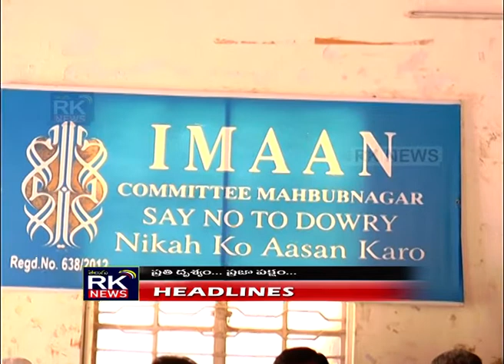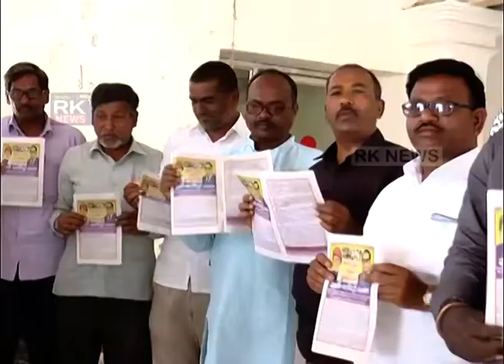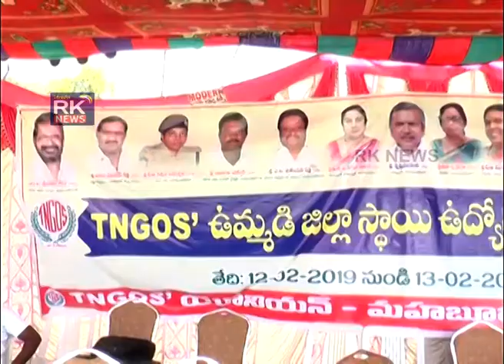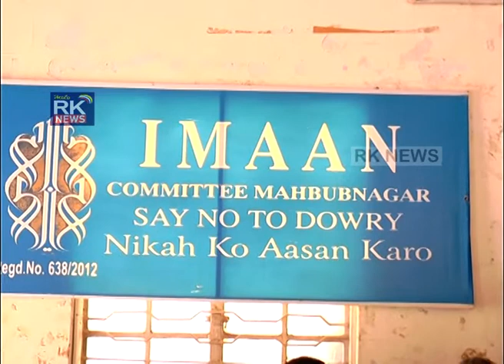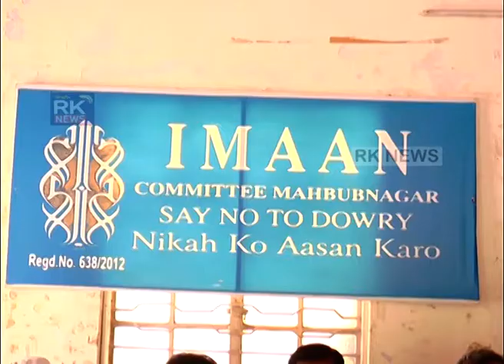13 02 2019 RK NEWS MAHABUBNAGAR